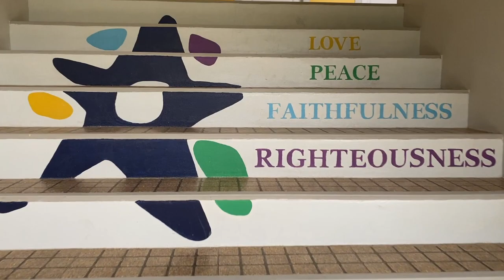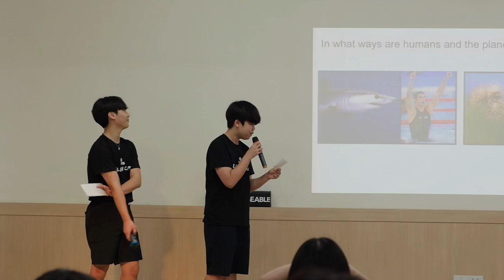태국 웨슬리 국제학교 영어캠프 전체 리뷰 영상